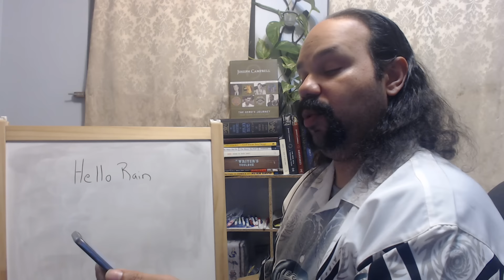Unboxing: Loot and a poem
GREETINGS! I want to take you on a writing journey of where you and I and I are you work together on a journey to become better writers. I make new vides every Sunday covering writing styles, writing prompts, sharing my written stories and everything about writing! I want other writers to feel more confident their skills and share the happiness writing brings me.